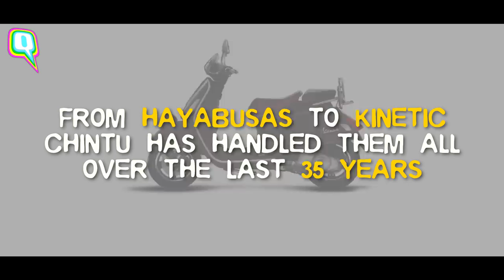This Guy Knows Exactly What Your Butt Needs on That Bike | Quint Neon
Meet Chintu, a Mumbai based bike seat designer who makes seats according to the height and build of a person. He has been making seats for Bollywood actors and actresses for movies and award shows too. Watch the full story to know more about his style of bike seat designing!